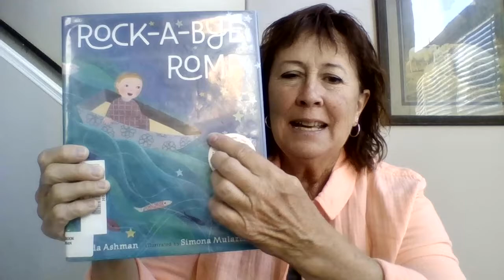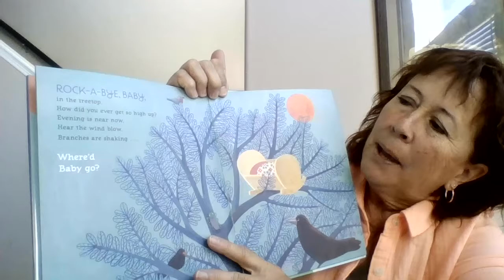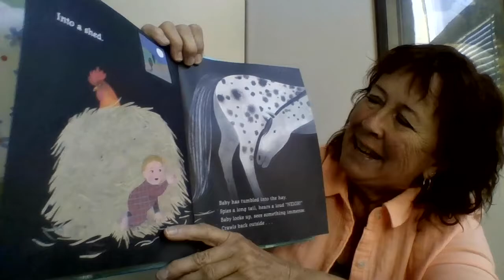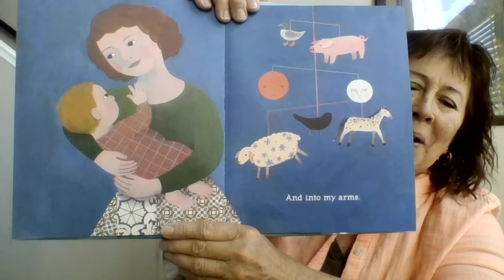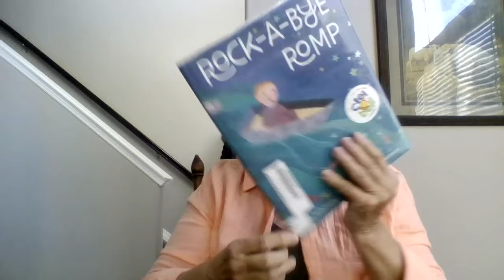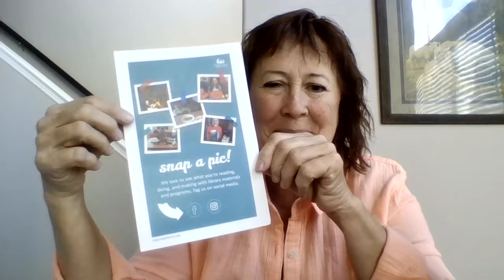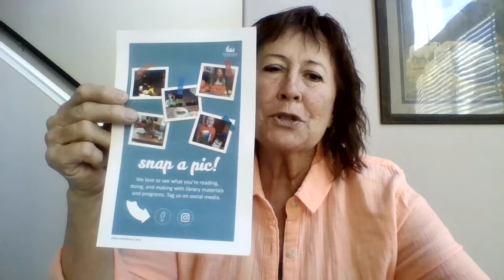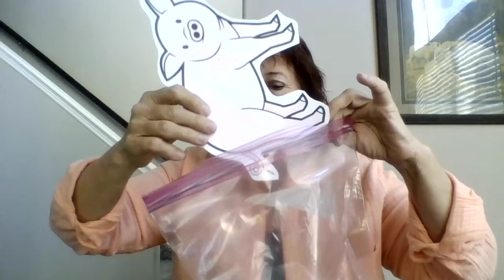Storytime and a Craft with Miss Nancy: Rock-A-Bye Romp By Linda Ashman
Pick up a craft kit and join Miss Nancy every Tuesday on YouTube at 10 a.m. for stories, songs, and an easy craft project!

No need to worry if you aren't able to get a kit in time! You might have all the supplies at home for this project. This week the craft will require a paper pig, a large sealable bag, brown paint, and shaving cream. You will also need a pink crayon or marker for this craft.